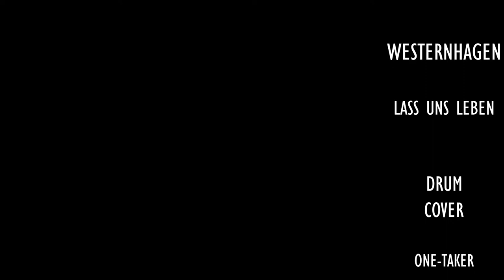Lass Uns Leben